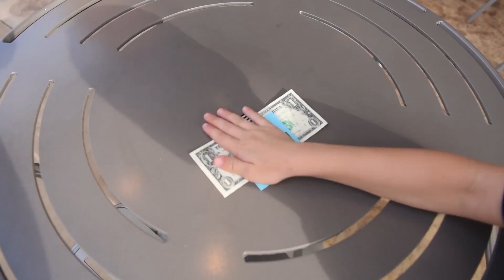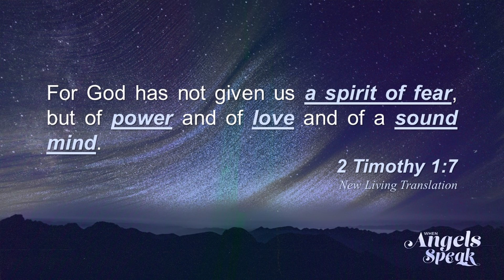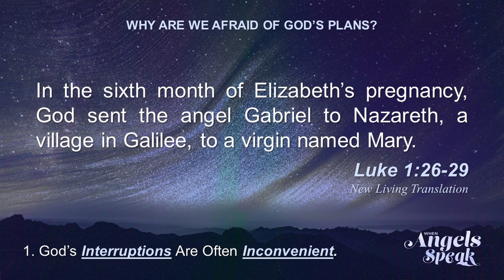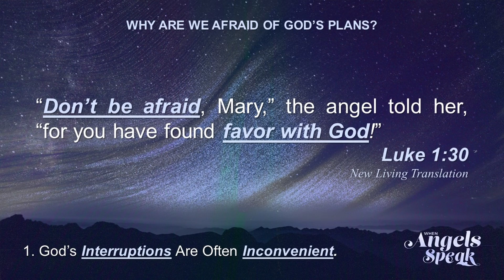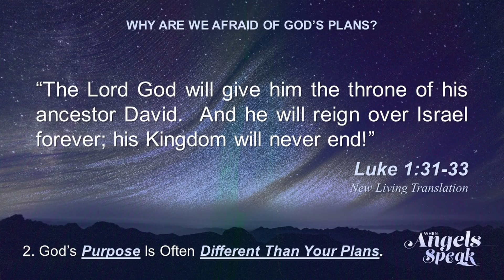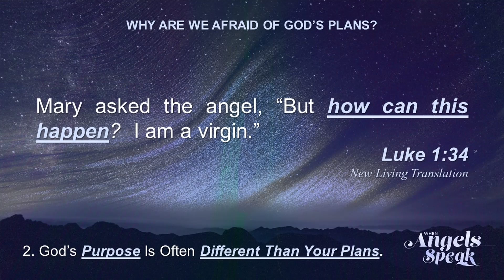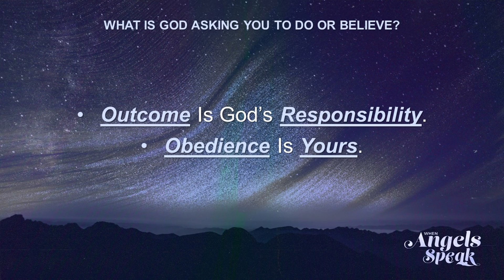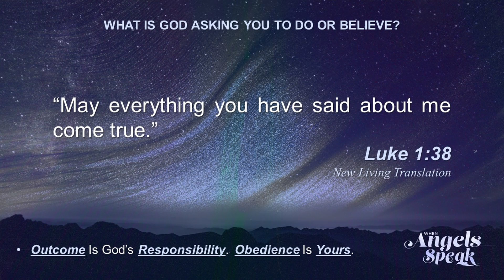"When Angels Speak" - Part 1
Part 1 of the series "When Angels Speak"
"Mary's Message: A Step Of Faith"
Pastor Greg Smith | 12-15-19